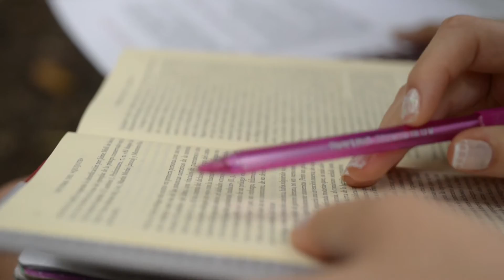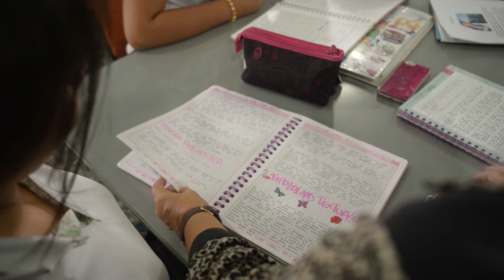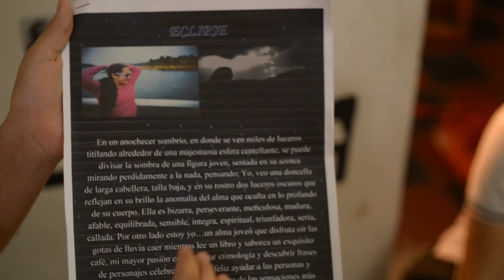La Experiencia de la lectura en la transformación de la escritura y la oralidad.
Martha Lucia Gutiérrez
Año Propuesta: 2016
Categoría: Maestro
Región: Ibagué, Tolima  - Colombia
Institución: Liceo Nacional